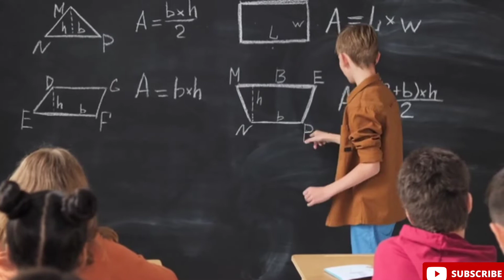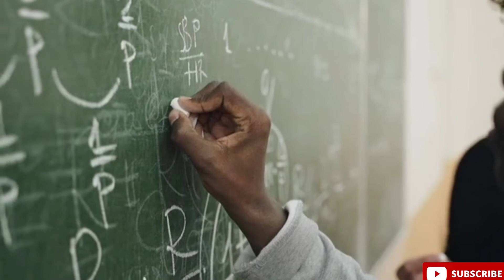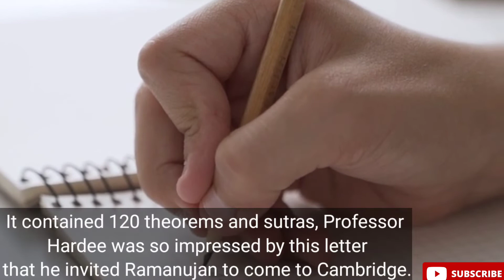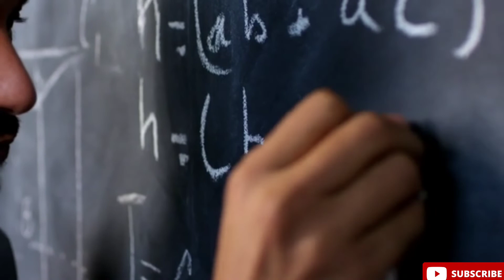National mathematics day। mathematics day 22december को क्यों।अंकों के जादूगर।।Shrinivas Ramanujan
National mathematics day। mathematics day 22december को क्यों।अंकों के जादूगर।।Shrinivas Ramanujan।।Knock Brain TV हिन्दी

jyotipandey9632